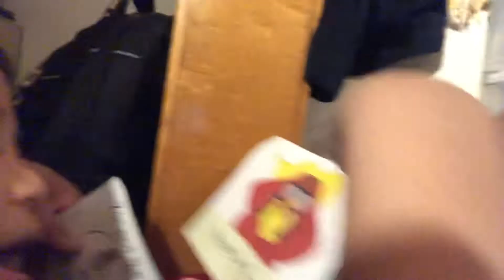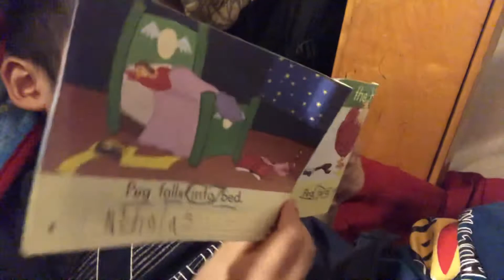Peg The Hen (Read by Little Nick)